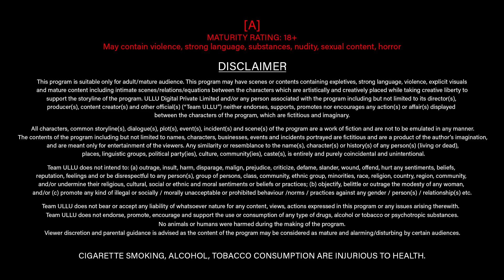ஒரு வேலைக்காரி ஒரு பையனை காதலிக்கிறாள் | Zaroorat | Ullu Originals | Subscribe Ullu App Now